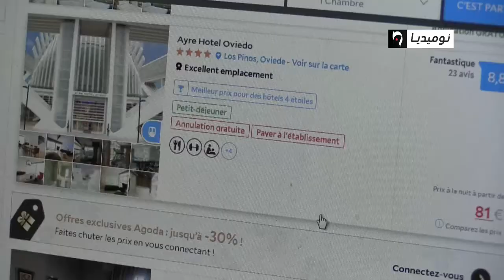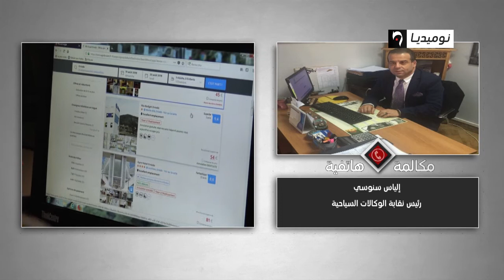نصب واحتيال على الحجاج...متاجرة بحلم المئات